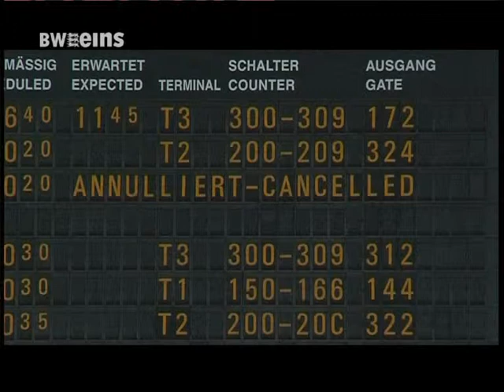BWeins Nachrichten: Lufthansa Streik